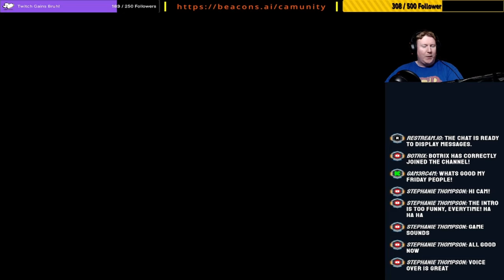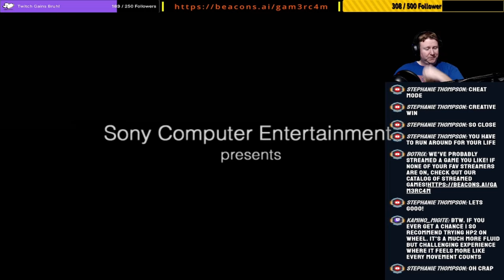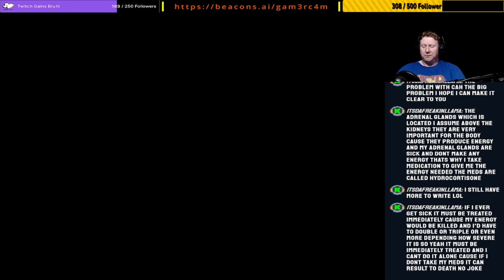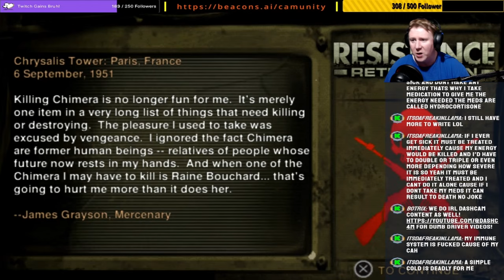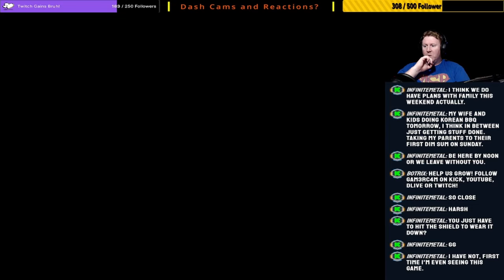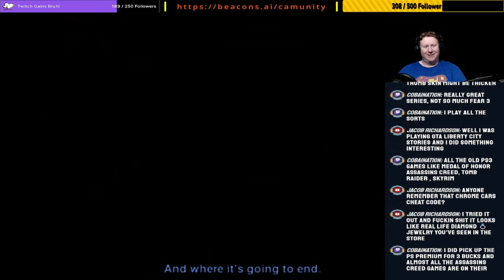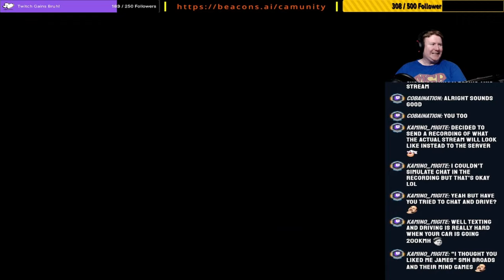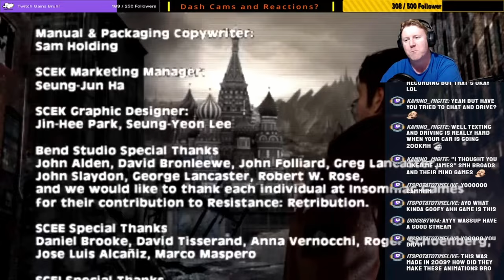9 / 10 Chimera Agree Two Eyes Aren’t Enough! – Resistance Retribution: Episode 4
I am SO EXCITED to finally be able to stream Resistance Retribution. I haven't played this game since I played it on my OG PSP back in 2009 and now we have it re-rendered for my current console. Which means, I can finally share it with you! My channel started with Resistance, so its always great to come back to this series that I fell in love with so many years ago!

9 / 10 Chimera Agree Two Eyes Aren’t Enough! – Resistance Retribution: Episode 4